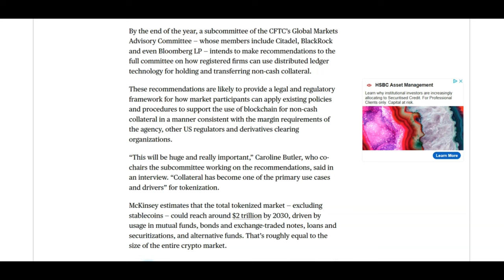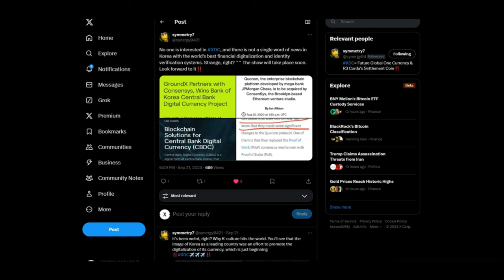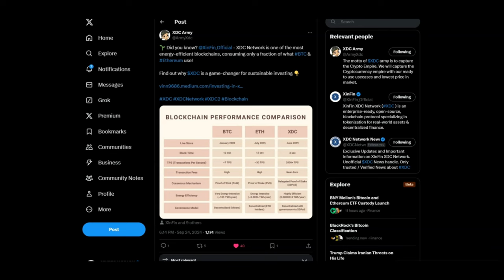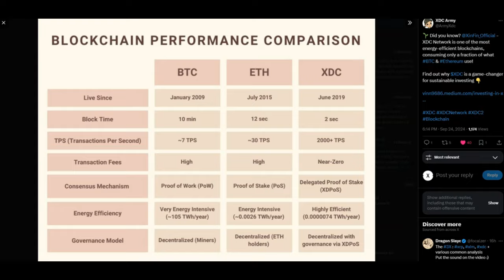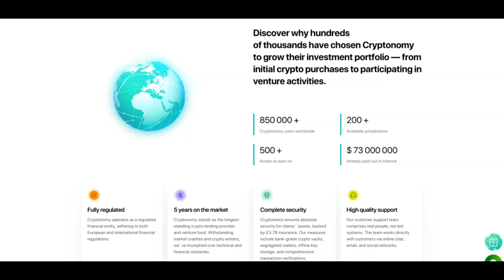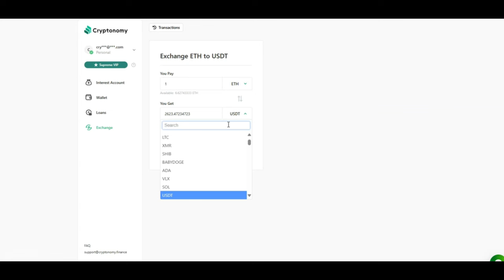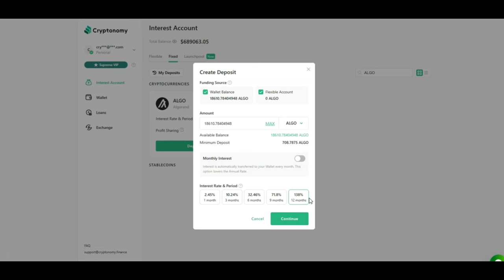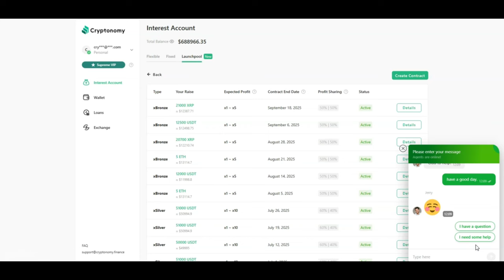🚨XDC: EVOLUTION OF RWA & STAKING!!!!🚨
JOIN CRYPTONOMY TODAY FOR PASSIVE INCOME!!

●▬▬▬▬🔥BTCC Exchange🔥 ▬▬▬▬●